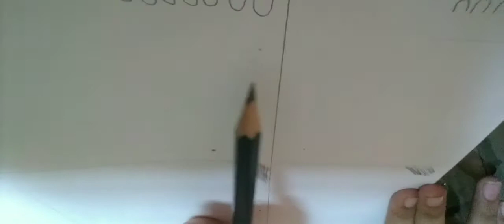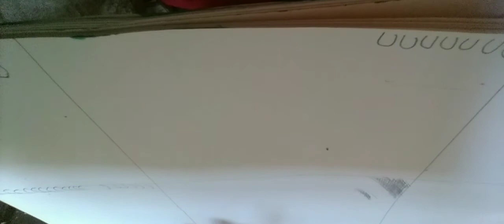Basic Shapes ( Part 3 ) / Arts of Laksh /